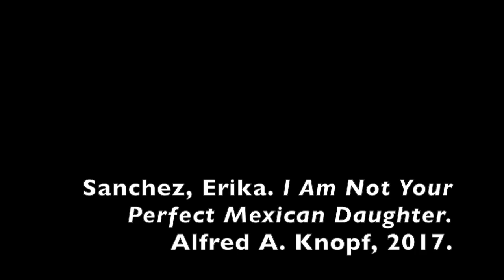I Am Not Your Perfect Mexican Daughter Booktalk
A booktalk for the realistic fiction novel I Am Not Your Perfect Mexican Daughter by Erika Sanchex.  This book is on the 2020 Lincoln List.